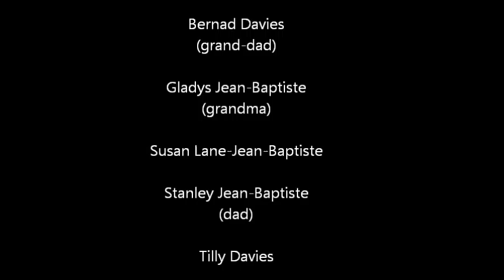Abbigail Jean-Baptiste "Angels Cry"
Abbigail sings for her family in a special performance. Singing live during her fathers visit to Burton Upon Trent, UK